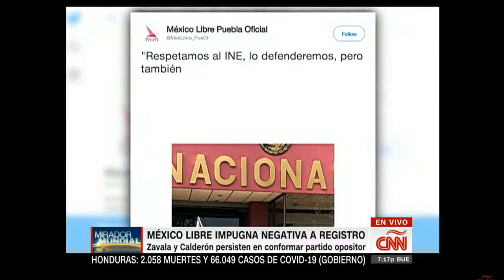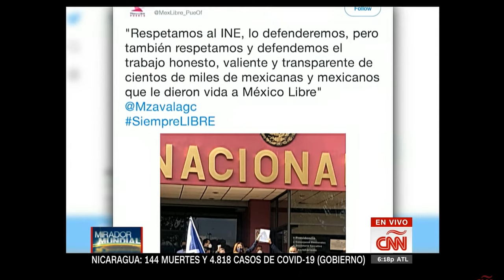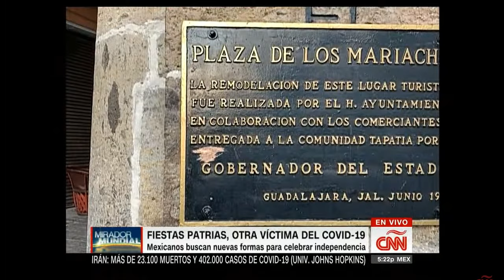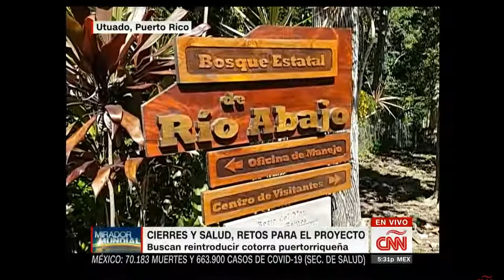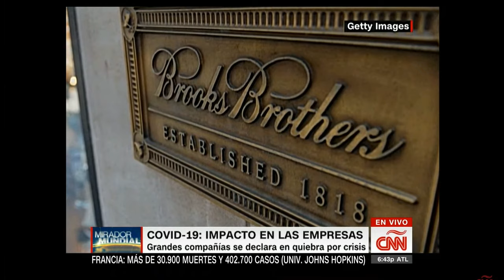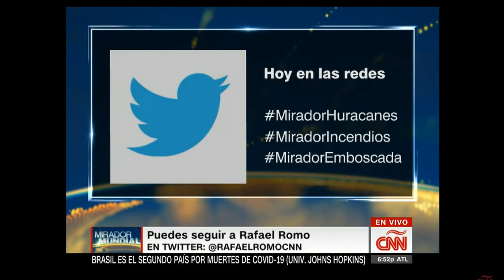Mirador Mundial. Domingo, 13 de Septiembre de 2020 con Rafael Romo.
☑️ Apóyame con la Criptomoneda Monero XMR: 499je9eibAoJLzxR664rzjYgHmdvonn8ocxBX7u39fWVQutuZqHpTCucDcLXtJmi7XNNdukAisRsUKC5GxjoMfNKHBUSEFA